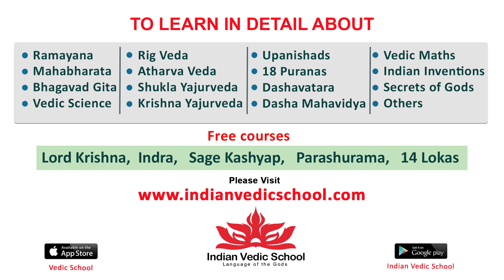Mega Star Chiranjeevi Casted His Vote | Telangana Lok Sabha Elections 2024 | Airanews